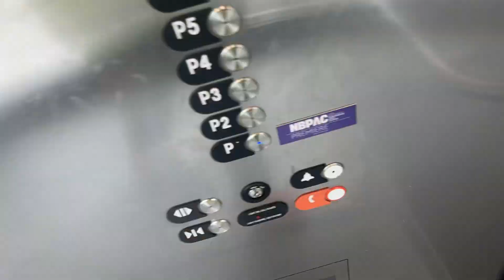Timelaspe of OTIS Series 7 Rear Glass Elevator at Bayard Street Parking Garage - New Brunswick NJ